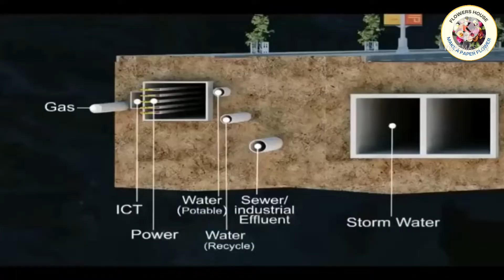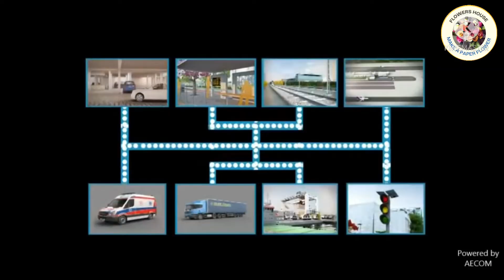Dholera smart city | Dholera SIR | Smart city in India | Dholera 2021 Updated status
Sprawled across 920 square kilometre,the ambitious project to build dholera smart City in Gujarat will bring affordable housing, hospitals with helipad and will be twice in size of the capital city-delhi.

Mr.ramen mondol is senior engineer in Dholera smart city.Dholera is a town in Ahmedabad district, Gujarat, india.dholera is an ancient Port-city in gulf of Khambhat,30 km from dhandhuka City of Ahmedabad district . one of the original six temples built by swaminarayan is located here.project goals in next five years.

DHOLERA SMART CITYDHOLERA SMART CITY PROJECTDHOLER SMART CITY UPDATEDHOLERA SMART CITY PROJECT UPDATEdholera smart city indiaSmart StrategiesFirst Green Field City In India